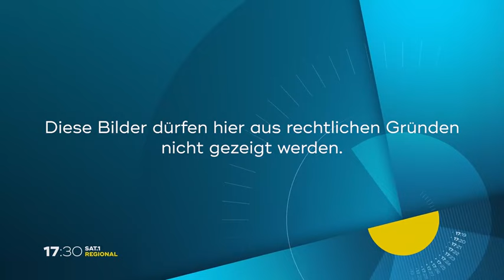New York Fashion Week: Friseure aus Stuhr stylen Models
Aus dem kleinen Ort Stuhr bei Bremen geht es für zwei Friseur:innen in die große Welt. Katharina und Christoph Heinze dürfen auf der New York Fashion Week die Models stylen. Bevor es für die beiden in den Big Apple geht, mussten sie bereits in Hannover (Niedersachsen) ein Bootcamp absolvieren. Dort haben sie gemeinsam mit 33 weiteren Friseur:innen aus ganz Deutschland für die Fashion Week trainiert. Nun laufen die letzten Vorbereitungen auf Hochtouren.